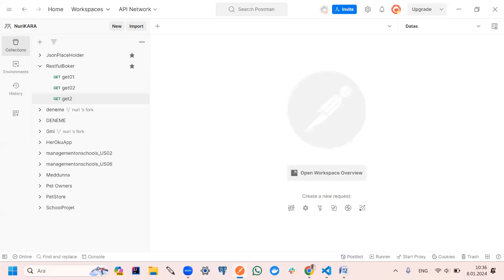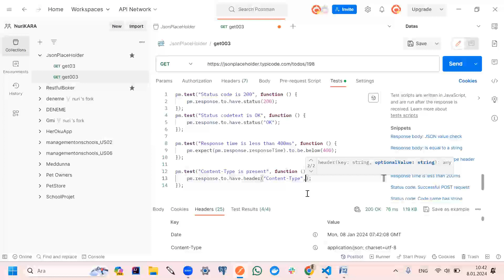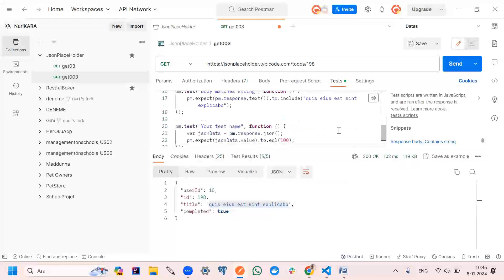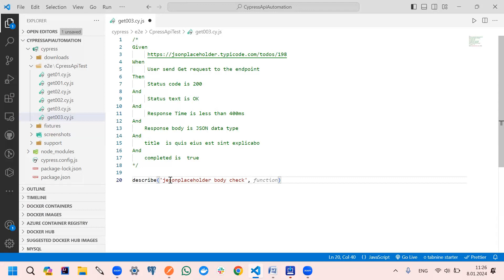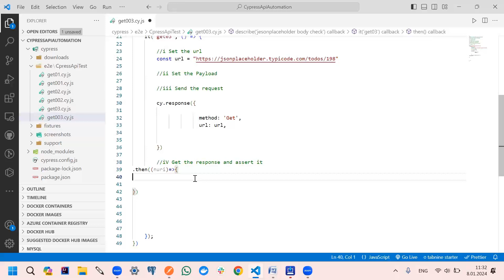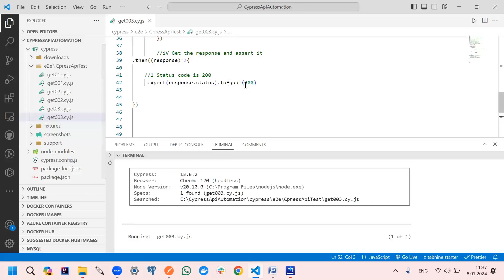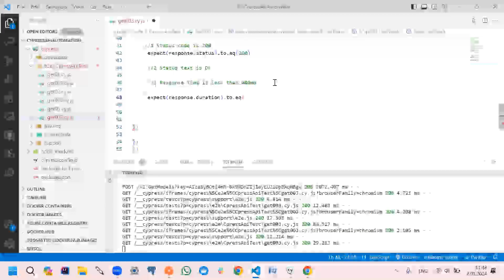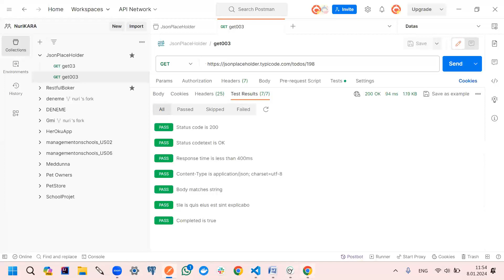Lesson 04 Get Body Value Check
Given
When
     User send Get request to the endpoint
Then
     Status code is 200
And
     Status text is OK
And
     Response Time is less than 400ms
And
    Response body is JSON data type
And
    title  is quis eius est sint explicabo
And
    completed is  true